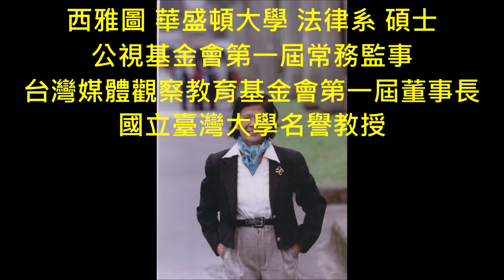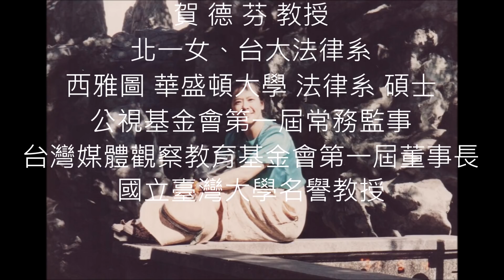(07/07) 蔡英文將派 江春男擔任公廣集團董事長，並利用它來做【大外宣】？拜託，蔡英文你要多長點知識。公廣集團的成立，是當年黨、政、軍退出媒體的背景下，被賦予推動直接民主，監督政府、傳達民意的目的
(07/07) 執政者的霸道，堅決跟民意對撞，會給台灣帶來大禍。蔡英文將派江春男(司馬文武)擔任公廣集團董事長，並利用它來做【大外宣】？拜託，蔡英文你要多長點知識，此已經完全違背了當初成立它的初衷。公廣集團的成立，是當年黨、政、軍退出媒體的時代背景下，被賦予監督政府、傳達民意的目的。當初，鑒於只有立委以間接民主的方式，監督政府，力量不夠，還需有媒體來推動直接民主，傳達民意，監督政府。其董、監事都需為獨立公正人士，現這種【獨立機構】竟變成政黨分贓的組織？把人民監督政府的單位轉變成，協助國家【大外宣】的單位？在【新聞局】時代，公共媒體不屬於政府，現發展成此狀況，真是完全錯了。若有願意支持我們的團隊，可call me (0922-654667) 或atm至本案專用帳戶 (郵局：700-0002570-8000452 (曾淼泓)，郵政劃撥：台北大直15094567號 (曾淼泓)，謝謝大家。
國防鬥士 曾淼泓 (電機博士、兼任助理教授、陸軍備役上校、前三軍大學電腦中心上校主任退)